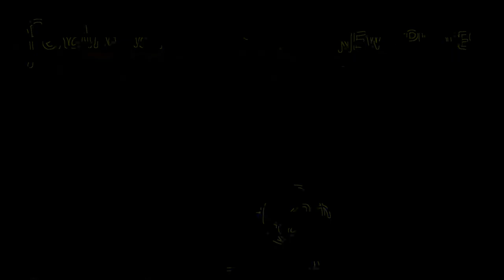Eye Care Cartoon "No Chess For The Wicked - Pencilmation"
- Eye Care Cartoon "No Chess For The Wicked - Pencilmation" transfromed using Eye Care Technologies to Black and Colors scheme . Watch the video and save your eyes. The light emission to the eyes in the video is reduced by 13.42 times compared to the original video.